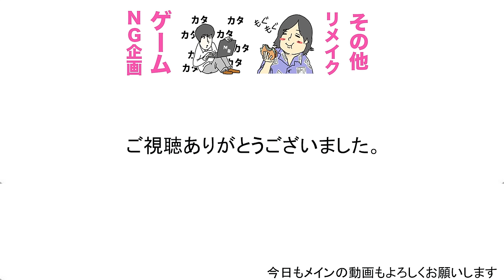トランプ投げてきゅうりを切るまで帰れない【リメイク企画】